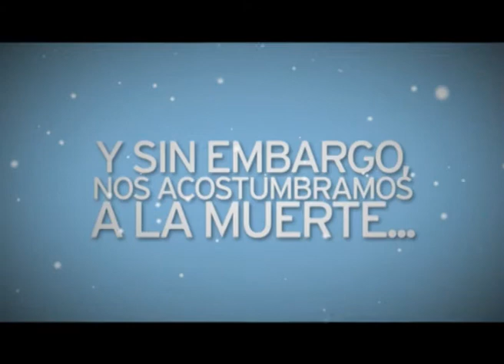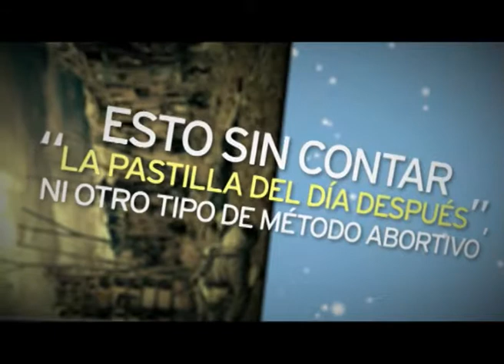EQC La semana social